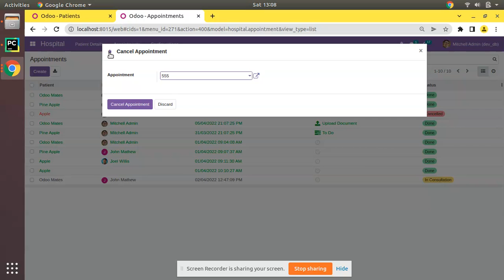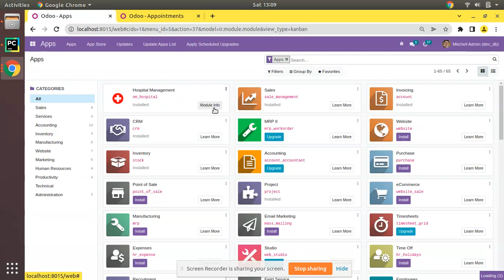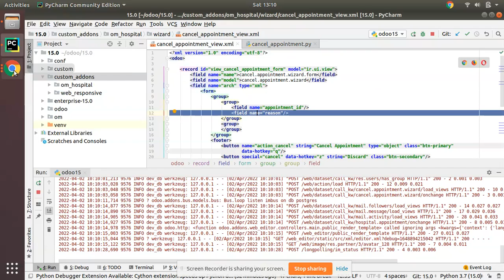63. How To Add Text Field In Odoo || Odoo 15 Development Tutorials || Odoo Advanced Tutorials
How to add text field in odoo. Text field in odoo 15 development tutorials. How to create module in Odoo 15. Steps to create module in Odoo 15. Text field in Odoo. Odoo 15 field types. Working of text field in Odoo 15.